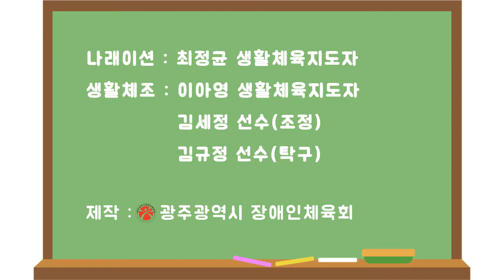[광주광역시장애인체육회] 홈트레이닝 영상 (생활체조_최정균)